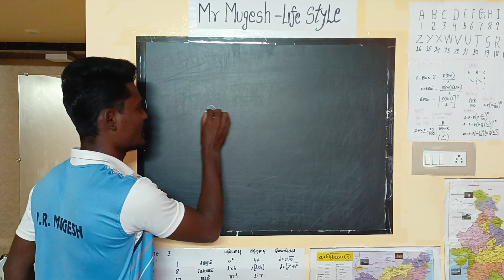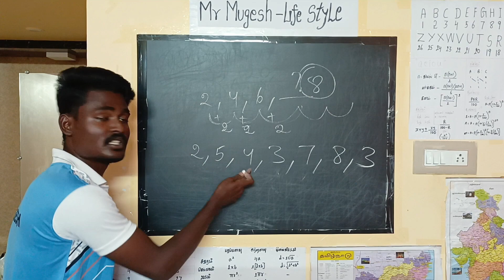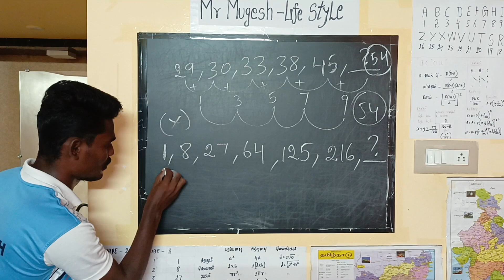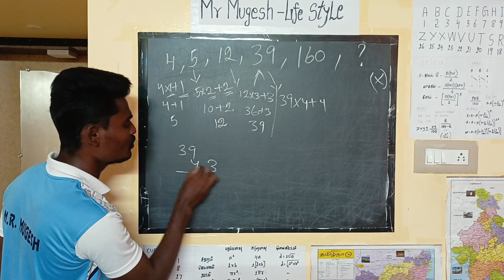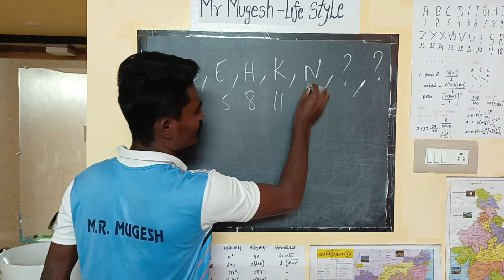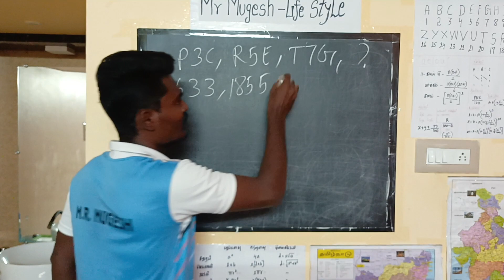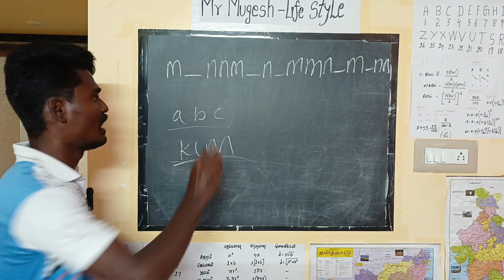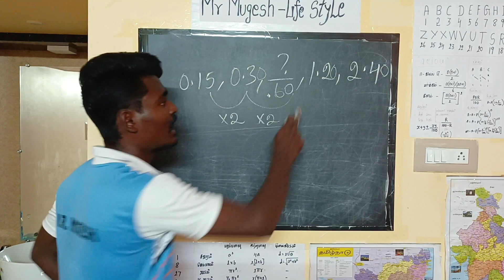SSC_TNUSRB_TNPSC | MATHS | NUMBER SERIES | ALPHABET SERIES_Mugesh_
𝗠𝗿 𝗠𝘂𝗴𝗲𝘀𝗵 - 𝗟𝗶𝗳𝗲 𝗦𝘁𝘆𝗹𝗲

TNUSRB POLICE ASPIRANTS | A DAILY LIFE OF AN TNPSC | TN POLICE MOTIVATIONAL VIDEO

DAILY LIFE OF AN TNPSC ASPIRANTS | STUDY VLOG

Mr Mugesh - Life Style | STUDY VLOG | BIKE RIDE  | FOOD REVIEW | VLOG VIDEO | MSP | PMK

𝗜𝗡𝗦𝗧𝗔 𝗜𝗗

𝗙𝗔𝗖𝗘𝗕𝗢𝗢𝗞 𝗜𝗗

𝗧𝗪𝗜𝗧𝗧𝗘𝗥 𝗜𝗗

𝗗𝗢𝗔𝗝𝗔 - 𝗬𝗢𝗨𝗧𝗨𝗕𝗘 𝗖𝗛𝗔𝗡𝗡𝗘𝗟

𝙈𝙧 𝗠𝘂𝗴𝗲𝘀𝗵 - 𝗙𝗢𝗢𝗗 𝗥𝗘𝗩𝗜𝗘𝗪

𝙈𝙧 𝗠𝘂𝗴𝗲𝘀𝗵 - 𝗩𝗟𝗢𝗚 𝗩𝗜𝗗𝗘𝗢

𝗗𝗘𝗦𝗖𝗟𝗔𝗜𝗠𝗘𝗥